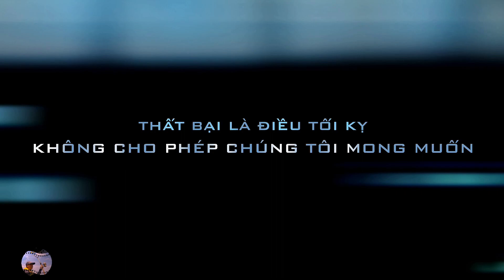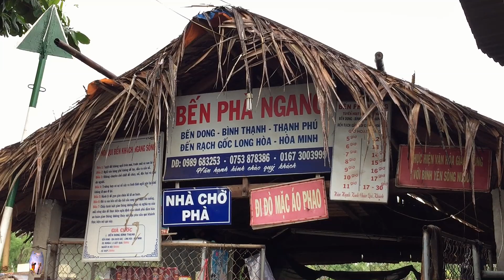Cuong5x - Chinh Phục Đuôi Vàng - Thạnh Phú - Bến Tre - MêKông Ngày 20/06/2017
* Cuong5x - Catfish fishing MEKONG - VIETNAM on June 20th, 2017
Xin đừng quên bấm LIKE & SUBSCRIBED để ủng hộ và làm động lực tốt cho Cường5X luôn thực hiện các video clip thật hay, thật đẹp và hoàn thiện hơn các bạn nhé - Xin chân thành cám ơn các bạn!